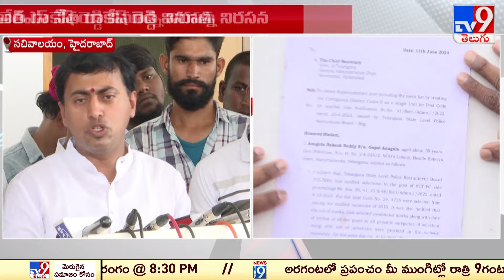జీవో 46 బాధితులను ప్రభుత్వం పట్టించుకోవడం లేదు : Rakesh Reddy - TV9